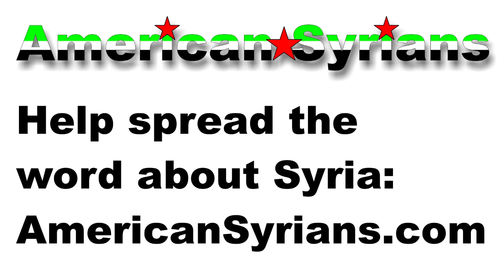Hamza Yusuf Washington DC Syria Rally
Hamzah Yusuf speaks on White House lawn about Syria. Find out how you can help Syria: